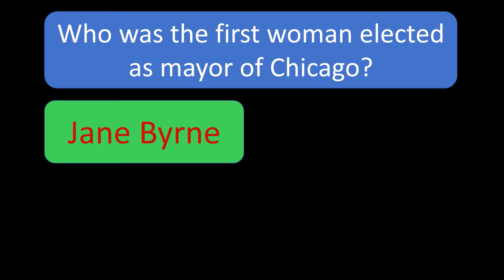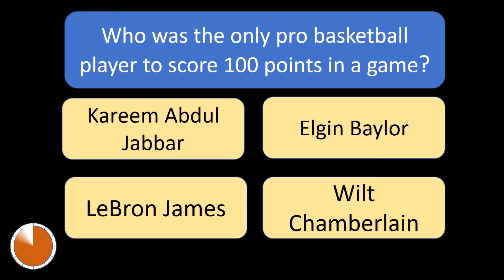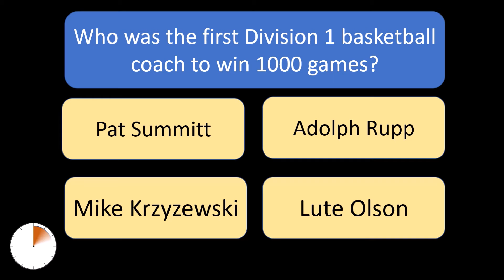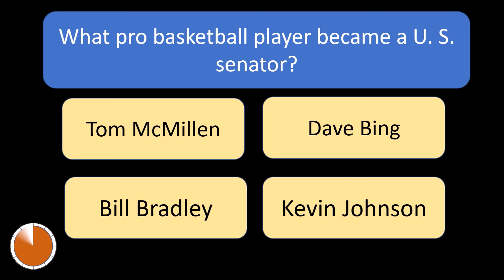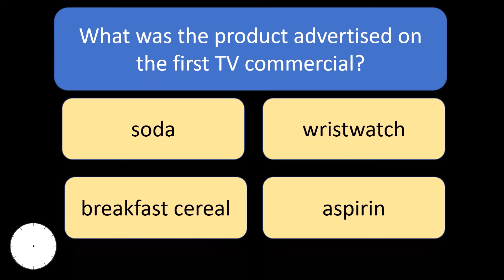Cav's Quick Quiz No 9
Fast and fun trivia quiz based on Illustrivia books by Jerry Cavanaugh.